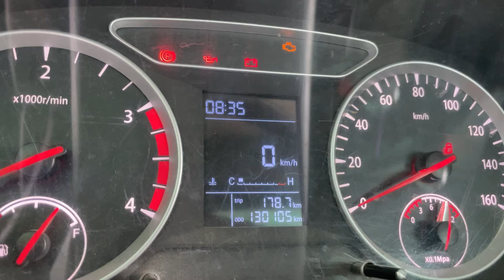Hướng Dẫn Vệ Sinh EGR + Bầu Lọc Khí Thải EURO4 - OLLIN720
Kết nối với ÔTÔ TẢI ĐỒNG NAI